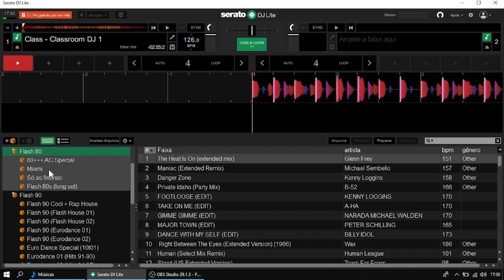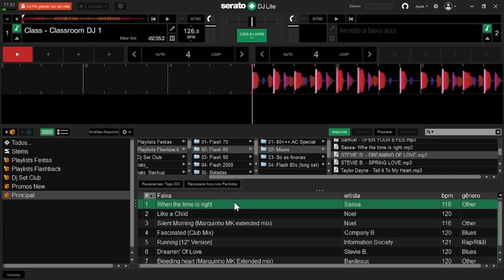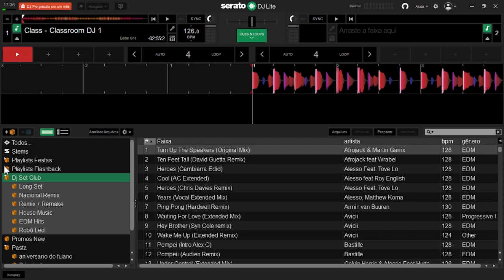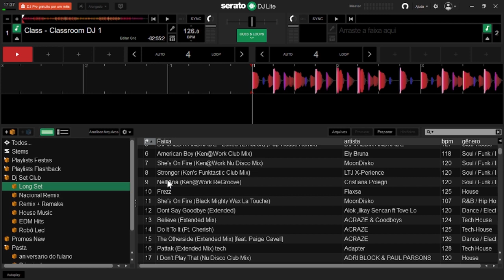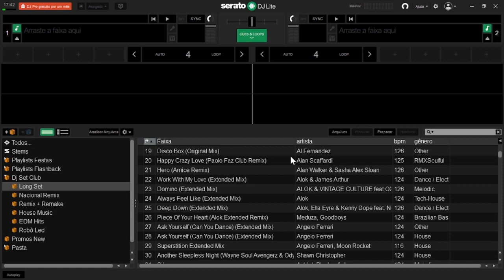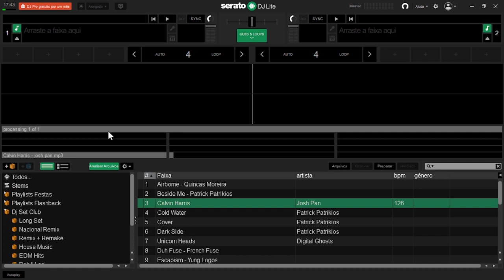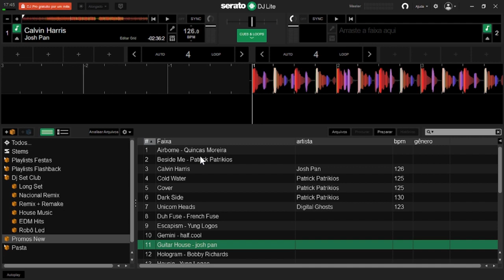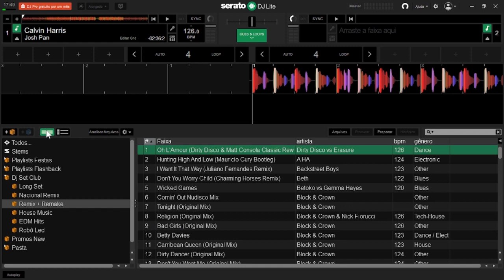Serato DJ Lite - 5 Dicas para organizar suas músicas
Manter suas músicas organizadas em um software DJ é algo muito importante, e neste vídeo darei 5 dicas de como organizar suas músicas na biblioteca do Serato DJ Lite.

* Se você deseja se tornar um DJ  este é o nosso Curso Básico de DJ:

Bom Vídeo!!!